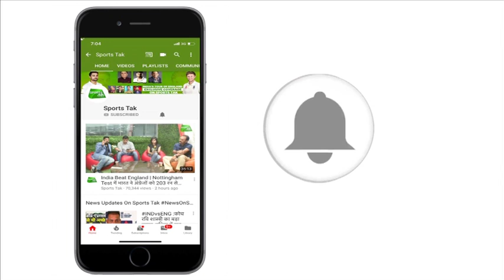Q&A: ICC ने Test Championship लाने में कहीं जल्दी तो नहीं कर दी ? | Asksportstak | Vikrant Gupta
Here's a chance for the viewers of SportsTak to engage directly with Vikrant Gupta. You can simply send in your questions/queries to @Sports_Tak with AskSportsTak and you will get your answers the following day.